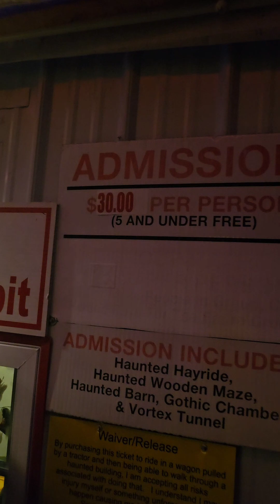미군언니VLOG미국귀신의집가보기haunted house체험하기